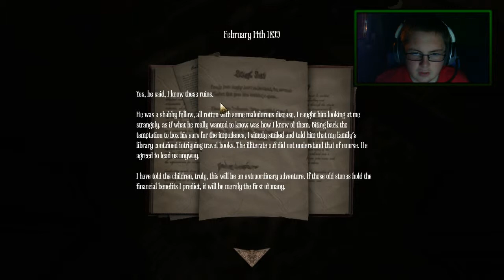Amnesia: A Machine for Pigs Playthrough - MASSIVE jumpscare - Episode #1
Hitting the "like" button would be amazing!
And of course, have a nice day!